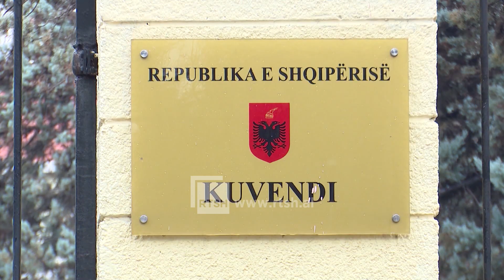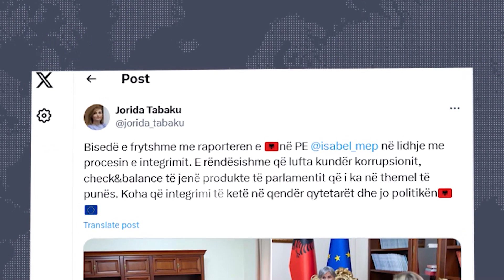Eurodeputetja Santos vijon takimet - Raportuesja bisedë me Çuçin, Bardhin dhe Tabakun | RTSH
Reforma zgjedhore eshte e rendesishme, dhe raportuesja per Shqiperine ne Parlamentin Europian, Izabel Santos, zgjodhi nje fjale te urte per dhene mesazhin aktoreve politike ne vend. Ndonese, „dy veta duhen per tango“, perdoret edhe ne Shqiperi, eurodeputetja Santos ne artikulimin e saj nuk vuri gishtin se cili eshte eshte fajtori per konsesusin mes paleve lidhur me ecuine e reformes zgjedhore.
Eurodeputetja njeheresh raportuesja per Shqiperine ne parlamentin europian, Izabel Santos, foli edhe për çeshtjen Beleri per te cilen tha se ndjehet e keqardhur nga deklaratat e Athines zyrtare.
Raportuesja Izabel Santos, u shpreh besimplote se askush nuk mund te ndaloje procesin e Shqiperise ne familjen e madhe europiane, edhe pse Parlamenti europian zhvillon zgjedhje, nderkohe qe vleresoi punen e deri tanishme te SPAK.